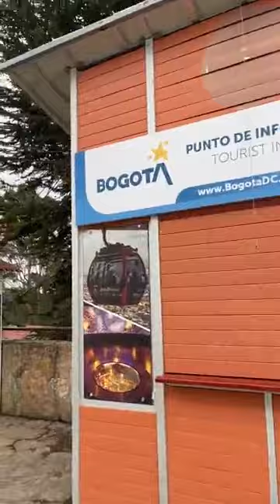ESTOY EN MONSERRATE LA PARTE MAS ALTA DE BOGOTA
MONSERRATE EN BOGOTÁ,  LA PARTE MÁS ALTA DE BOGOTÁ. Hoy desde Monserrate 2600 metros mas cerca de las estrellas...un vista hermosa de Bogotá.

¡Conéctate conmigo!